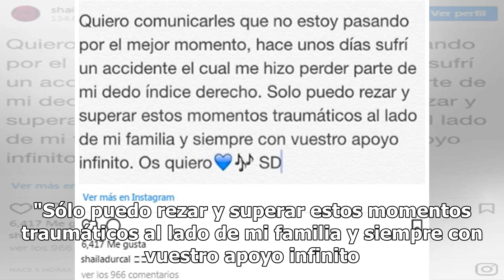Vive momentos traumáticos Shaila Dúrcal tras accidente; perdió un dedo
La cantante Shaila Dúrcal ha perdido una parte de su dedo índice derecho en un accidente. Así lo ha desvelado la artista con un breve texto en su cuenta de Instagram:  "Quiero comunicarles que no estoy pasando por el mejor momento, hace unos días sufrí un accidente que me hizo perder parte de mi ded...